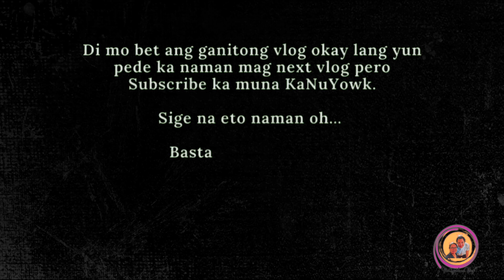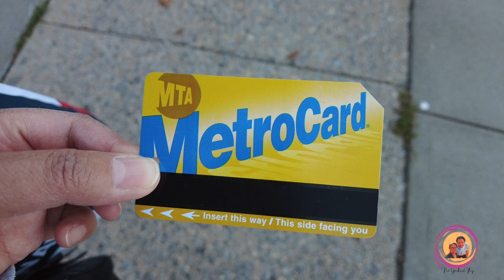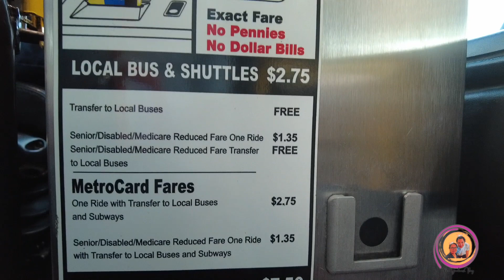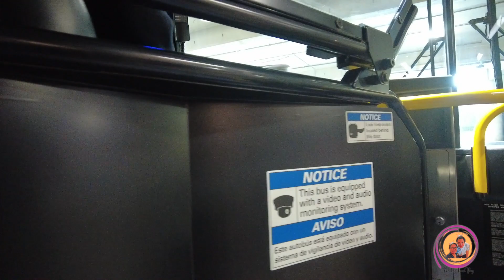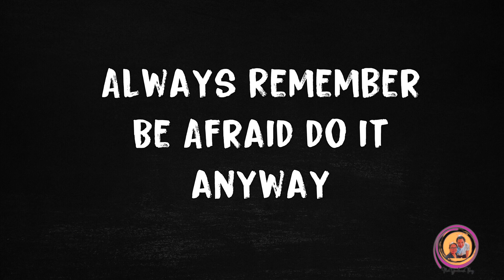GANITO ANG BUHAY KO BUS COMMUTE TO WORK | NuYowkersVlog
Hello KaNuYowk happy very cold Saturday morning and it's feels like -19 deg today. Our Simpleng buhay Amerika and our Buhay commuter, today it's my Thursday commute. Enjoy

𝐈𝐟 𝐢𝐭’𝐬 𝐲𝐨𝐮𝐫 𝐟𝐢𝐫𝐬𝐭 𝐭𝐢𝐦𝐞 𝐭𝐨 𝐰𝐚𝐭𝐜𝐡 𝐨𝐮𝐫 𝐯𝐢𝐝𝐞𝐨

𝐈 𝐡𝐨𝐩𝐞 𝐲𝐨𝐮 𝐞𝐧𝐣𝐨𝐲 𝐰𝐚𝐭𝐜𝐡𝐢𝐧𝐠 𝐊𝐚𝐍𝐮𝐘𝐨𝐰𝐤

𝗬𝗲𝘀𝘀𝘁𝘆𝗹𝗲 𝗖𝗢𝗗𝗘: 𝗤𝗨𝗘𝗘𝗡𝗨𝗬𝗢𝗪𝗞𝗘𝗥
Want to send us something:
𝗔𝗽𝗽 𝗳𝗼𝗿 𝗲𝗱𝗶𝘁𝗶𝗻𝗴:
𝗖𝗮𝗺𝗲𝗿𝗮: 𝗜𝗽𝗵𝗼𝗻𝗲 𝟭𝟭, 𝗗𝗝𝗜 𝗣𝗼𝗰𝗸𝗲𝘁 𝟮, 𝗗𝗝𝗜 𝗠𝗶𝗻𝗶 𝟮
𝗩𝗶𝗱𝗲𝗼 𝗮𝗻𝗱 𝗺𝘂𝘀𝗶𝗰: 𝗩𝗹𝗼𝗴 𝘀𝘁𝗮𝗿 𝗮𝗻𝗱 𝗞𝗶𝗻𝗲𝗺𝗮𝘀𝘁𝗲𝗿
𝗣𝗶𝗰𝘁𝘂𝗿𝗲 𝗮𝗻𝗱 𝗧𝗵𝘂𝗺𝗯𝗻𝗮𝗶𝗹: 𝗣𝗶𝗰𝘀𝗮𝗿𝘁, Canva
New to Tubebuddy here's our Code and Link:
Code:queennuyowker